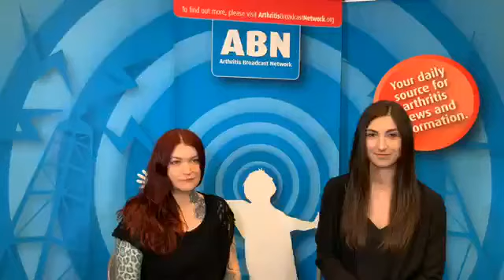Interview 22 - Kelsey Chomistek on research and juvenile idiopathic arthritis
Eileen Davidson, a member of the Patient Advisory Board of Arthritis Research Canada, interviews Kelsey Chomistek, Masters Student at the University of Calgary; and co-founder of Teen Arthritis + Autoinflammatory Group (TAG) event at the Cassie + Friends Society, on life with juvenile idiopathic arthritis and research in rheumatology.